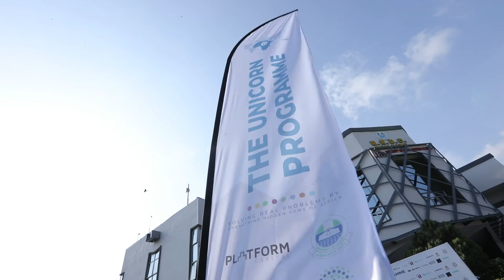IMOLE EZEKIEL - UNICORN 2020 ENTREPRENEUR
From Cubs to Lions. The Unicorn Incubation Programme 2020 cohort had an experience like no other. The entrepreneurs showed resilience, stamina, passion and grit; and became world-class entrepreneurs. From weekly pitches to refining their business models and plans.

Watch Imole Ezekiel, Co-Founder Drivers NG journey to becoming a Lion.